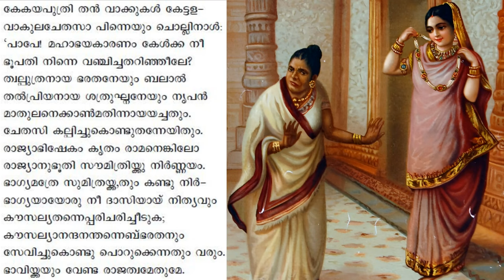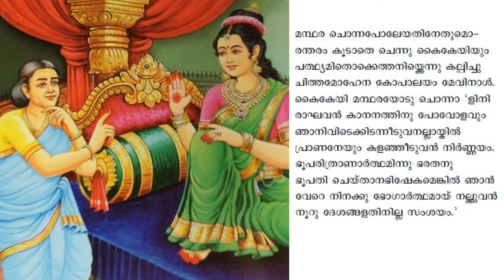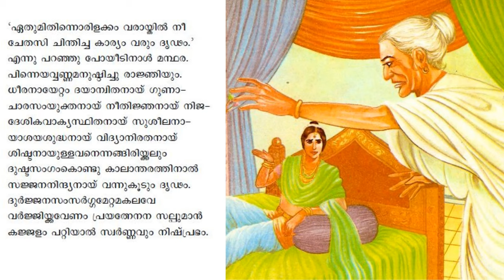അദ്ധ്യാത്മ രാമായണം കിളിപ്പാട്ട് - ഭാഗം 25 - അർത്ഥവും വ്യാഖ്യാനവും : അയോദ്ധ്യാകാണ്ഡം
അയോദ്ധ്യാകാണ്ഡം തുടരുന്നു